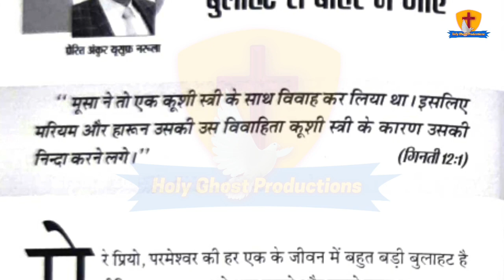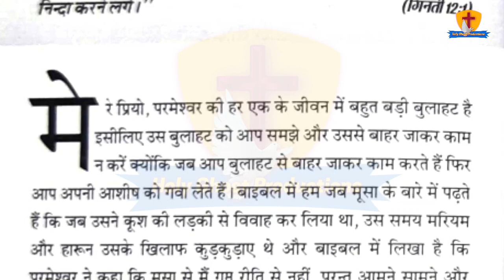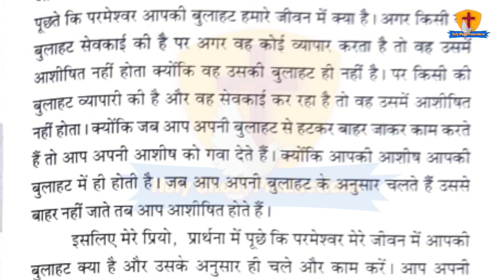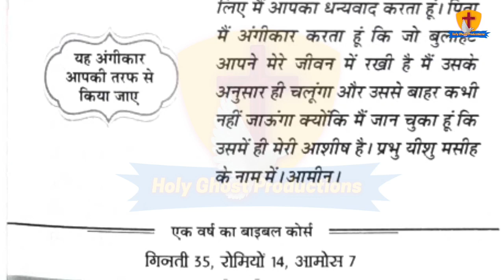मेरी भविष्यवाणियों की पुस्तक || 24-8-2021 || by Apostle Ankur Narula || Ankur Narula Ministries